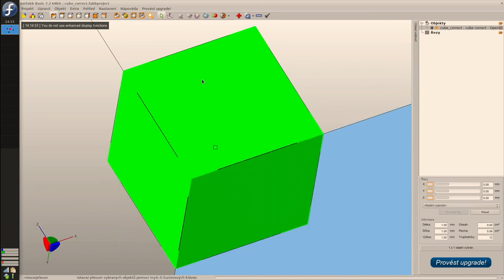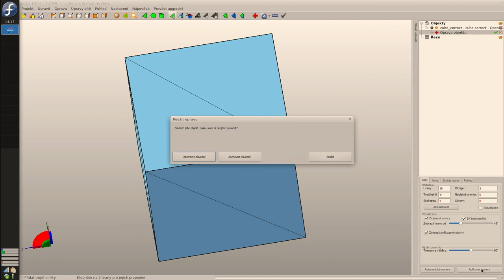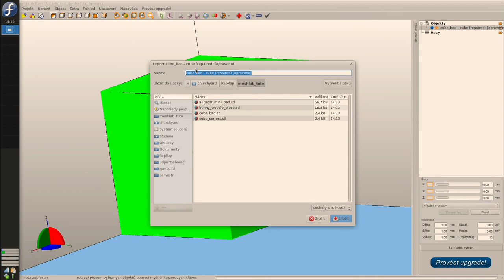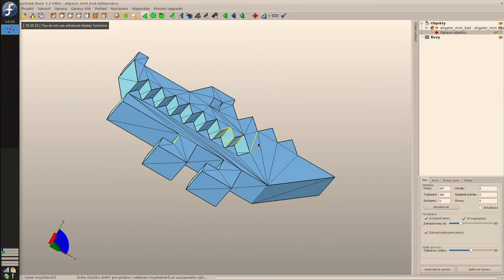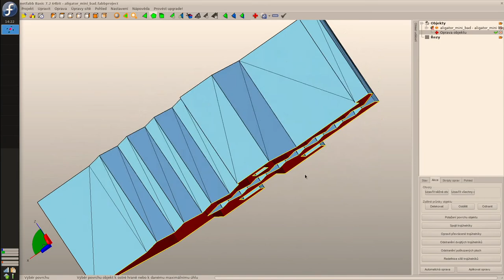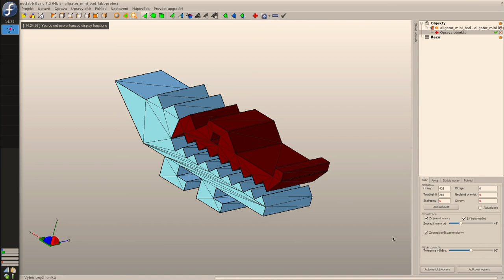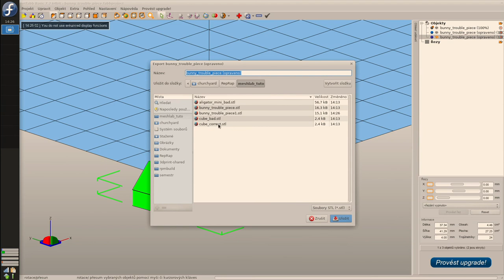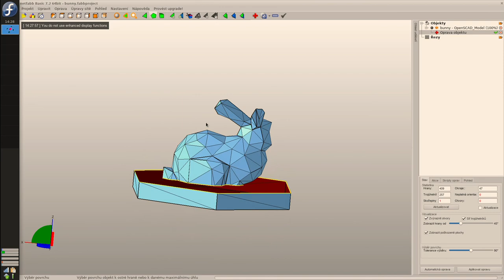BI-3DT: Netfabb Basic: Oprava meshe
Nejlepší zkušenost s opravou meshí máme v programu Netfabb Basic.